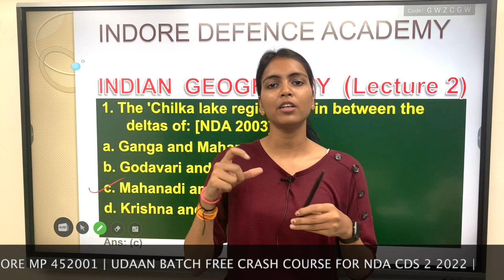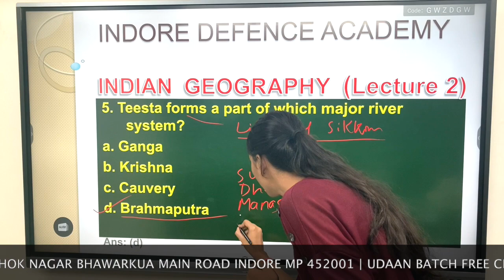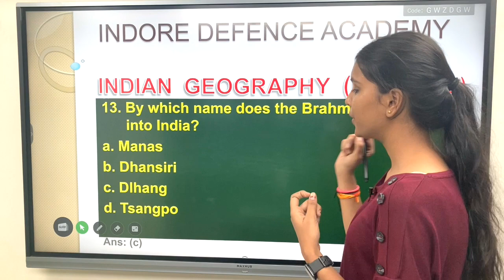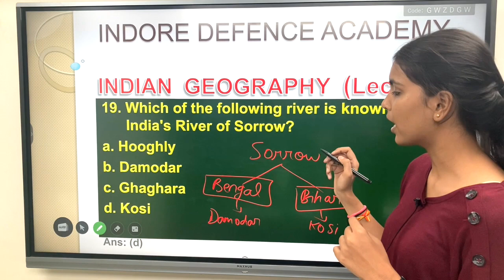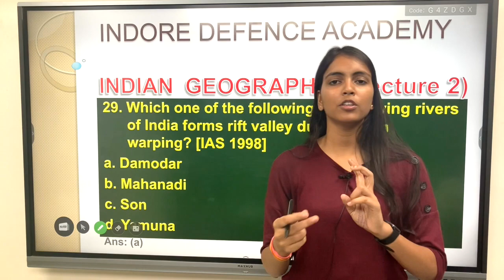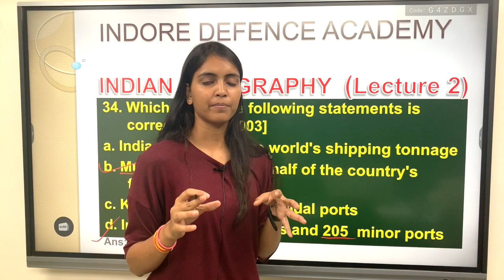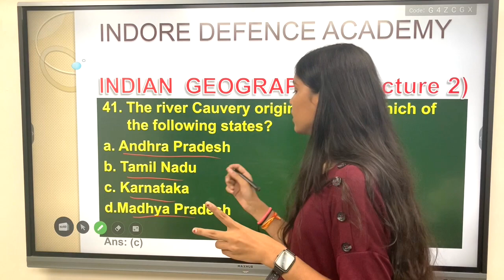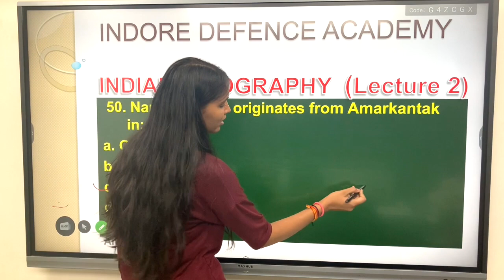DAY 5 UDAN Batch | Free NDA CDS CRASH COURSE | GEOGRAPHY Revision Class | Indore Defence Academy